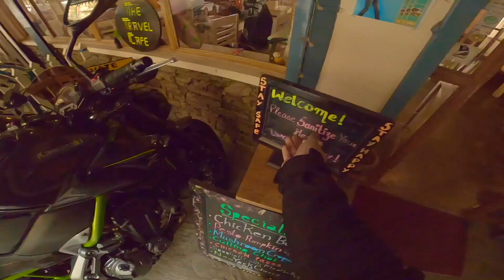Silly Pedestrian !! | BMW r nineT | funny talk motovlog | Sikkim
A very short ride with BMW r nineT, went towards Rumtek and the weather was not in our favour, before leaving had a nice coffee at Tagalong and later we came back to Tagalong again, Met few friends, witnessed making cocktail session and eventually went back home, lots of pedestrian running around in the video.